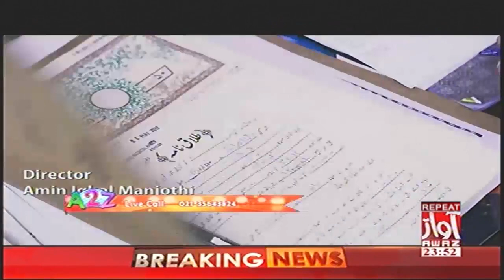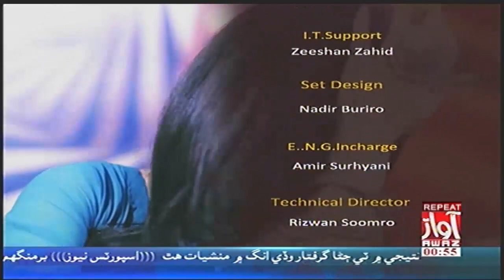A 2 Z ======== 09 09 2018 By Awaz Tv